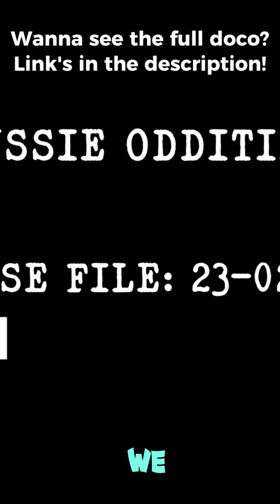Inside the Lyrebird’s Mind: The Science Behind Its Mind-Blowing Mimicry Skills!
How can a bird sing with the voices of the dead? The answer lies in a piece of biological engineering that is almost alien in its complexity. This clip dives deep into the science behind the Lyrebird's mind-blowing mimicry.
Discover the incredible vocal organ all birds possess, the syrinx, and learn why the Lyrebird's is in a class of its own. We break down the complex machinery that allows this bird to create sounds far beyond the capabilities of human vocal cords, turning it into a living, breathing archive of forest history.
This is the science behind the "sonic ghosts." To hear the full, haunting performance and understand the profound implications of this ability, watch our complete documentary.